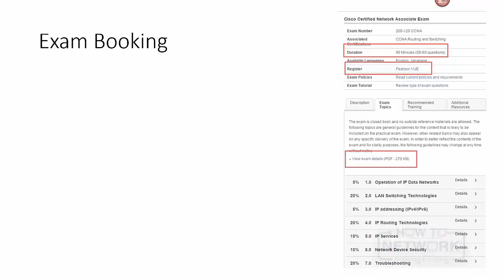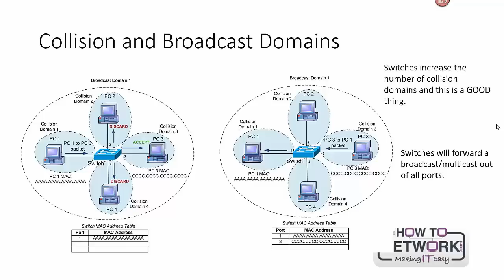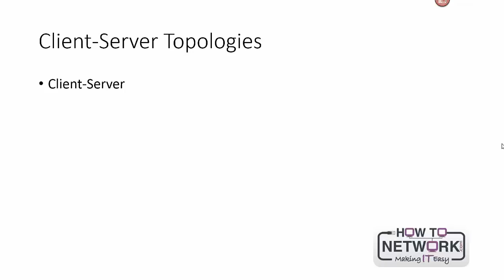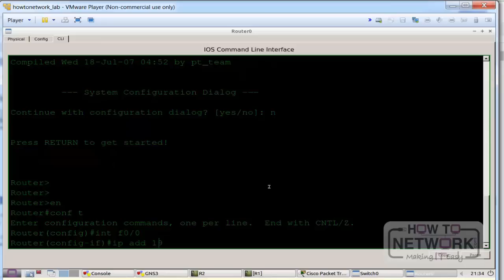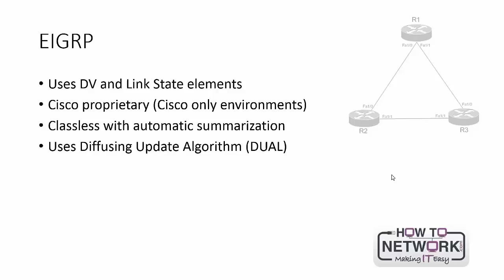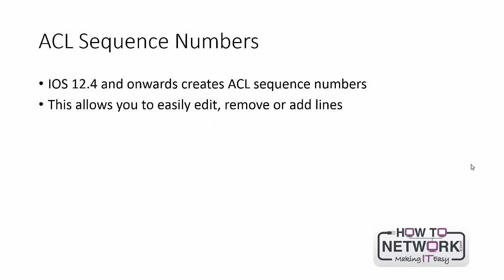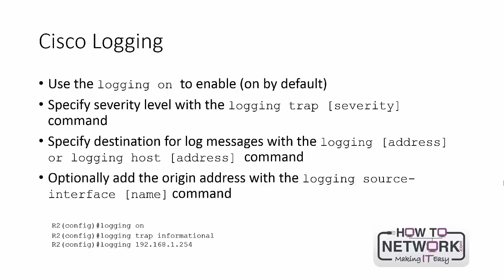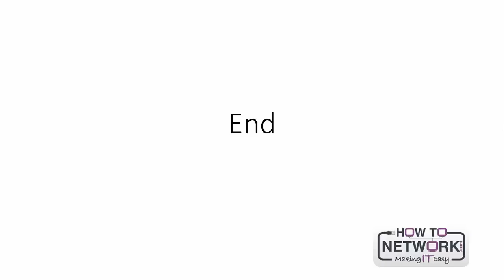Cisco CCNA Primer - Full 6+ Hour Course with Follow Along Labs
Please take this course BEFORE you take a CCNA course. Please check ours out which includes exams, follow along labs, step-by-step coaching and access to live Cisco routers and switches 24/7 - all included. Discount link under the timestamps:

MODULE 1
0:1:55 - Cisco CCNA Exam Format
0:10:02 - How to Prepare for the CCNA Exam
0:19:37 - How to Build a CCNA Home Lab
0:28:28 - CCNA Preparation Materials
0:33:25 - After the CCNA
0:38:30 - LAB - Connect to a Router
MODULE 2
0:49:41 - Common Network Devices
1:00:52 - Cables and Connectors
1:08:53 - The OSI Model
1:17:02 - The TCP Model
1:23:26 - TCP/IP Protocols and Services
1:39:33 - LAN Technologies
1:47:36 - Network Topologies
1:52:08 - Network Appliances
1:56:05 - Inside a Cisco Router
2:04:52 - LAB - APR and CDP
MODULE 3
2:14:33 - VLANs and Trunks
2:21:32 - Spanning Tree Protocol
2:28:05 - The Cisco 2960 Switch
2:31:20 - LAB - Configure VLANs
MODULE 4
2:50:37 - IP Addressing
2:56:59 - Subnetting
3:10:03 - IPv6 Addressing
3:18:02 - Planning IP Addressing
3:25:36 - Route Summarization
MODULE 5
3:29:45 - Routing Concepts
3:37:59 - Routing Protocols
3:47:33 - Configuring the Router
3:58:20 - Static Routing
4:04:24 - LABS - Static Routing, RIP, EIGRP, OSPF
MODULE 6
4:27:09 - Access Lists
4:35:39 - User Authentication
4:42:00 - Firewalls and DMZ
4:46:16 - Tunneling, Encryption and Remote Access
4:52:43 - Security Appliances
4:56:35 - Securing the Switch
5:07:17 - LABS - Access Lists
MODULE 7
5:20:08 - NAT
5:25:48 - CDP
5:28:56 - Logging and NTP
5:33:20 - SNMP
5:38:20 - DHCP
5:44:54 - LABS - NAT
5:57:01 - More CDP
MODULE 8
5:59:23 - Frame Relay
6:04:00 - WANs
6:11:20 - LAB - PPP
MODULE 9
6:15:53 - Troubleshooting

Full 6+ hour Cisco CCNA Primer course. Use this to build a strong foundation before you start studying for the CCNA RS. Especially useful if you have no Cisco experience. It covers around 30% of the actual CCNA exam syllabus.

Please use this special URL to get 30 days access to 25+ IT certification and career courses, practice exams and live Cisco racks for $1 -

101 Labs - Cisco CCNA

101 Labs - CompTIA Network+

101 Labs - IP Subnetting

101 Labs - Cisco CCNP